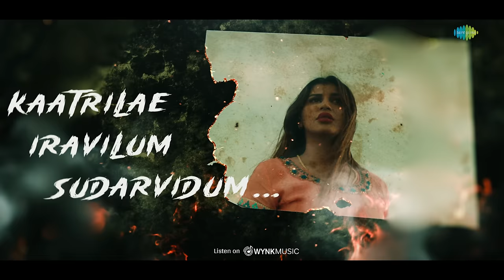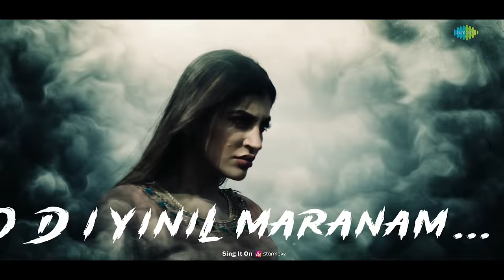Rathamaai Vervaigal - Lyrical | Chaitra | Yashika Aanand, Avitej Reddy | Jenithkumar | Prabakaran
Here is 'Rathamaai Vervaigal' from 'CHAITRA-The Beginning of the end' (Tamil) starring Yashika Aanand, Avitej Reddy, Shakthi Mahendra & others. Directed by M.Jenithkumar. Vocals by Akshaya Shridhar, Music by Prabakaran Meiyappan

Song: Rathamaai Vervaigal
Lyrics: Manikandan Vijayalakshmi
Singers: Akshaya Shridhar
Composed, Arranged and Programmed by Prabakaran Meiyappan
Additional Arrangements: S.Sathishkumar
Rhythm and Percussions: Prabakaran Meiyappan
Recorded by: Prabakaran Meiyappan, Jerom Js
Recorded at: Screen Focus (AVM), Chennai
Recording Engineers: Jerom Js
Mix and mastered by: Jerom Js @Screen Focus (AVM)
All Songs Programmed and Arranged by Prabakaran Meiyappan

Movie Credits:-
Produced by K.Manoharan on MARS PRODUCTIONS Banner
Director: - M. Jenithkumar
Producer: - K. Manoharan
DOP: - Sathishkumar
Editor: - Elisha
PRO: - Manavai Bhuvan
Digital Marketing: Meesaya Murukku